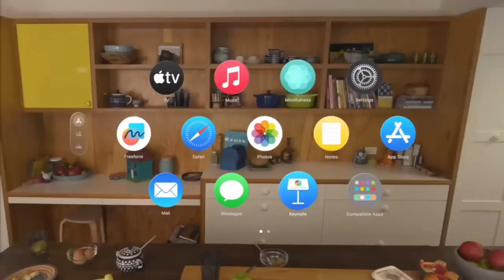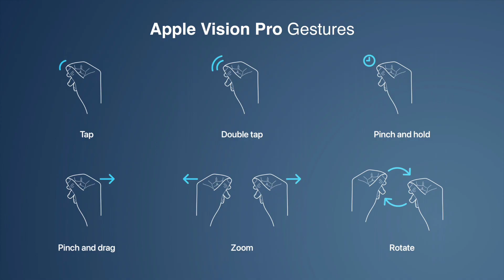Apple Vision Pro | New Upcoming Gadget in Telugu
Apple Vision Pro | Upcoming New Gadget 2023

made for Yair use' for purposes such as criticism, comment, news reporting.